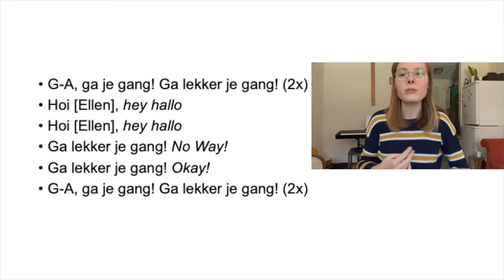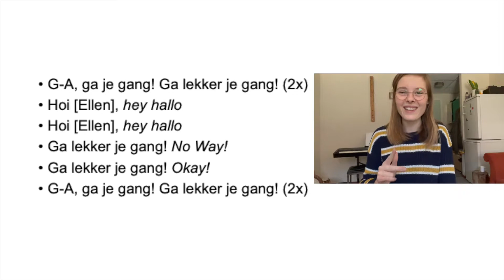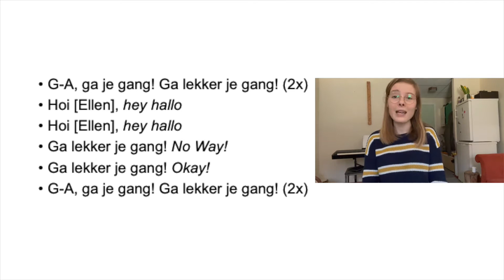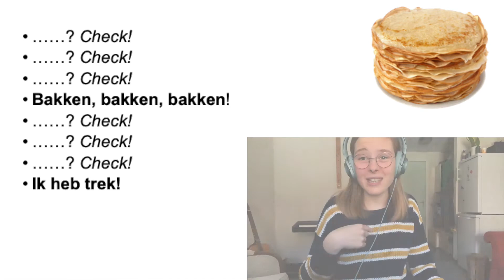Muziek #3 - Cultuur op Zondag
Het is zondag! En dat betekent: het is weer tijd voor CULTUUR OP ZONDAG!!

In deze video gaan we aan de slag met rappen. En niet zomaar een rap, nee... een rap over pannenkoeken!

Juf Ellen legt jullie stap voor stap uit hoe je dat doet.